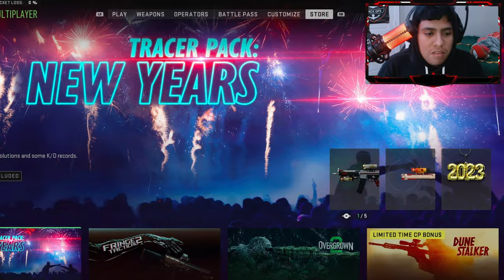#1 LACHMANN SUB CLASS in MW2 AFTER UPDATE! (Best LACHMANN SUB Class Setup) - Modern Warfare 2